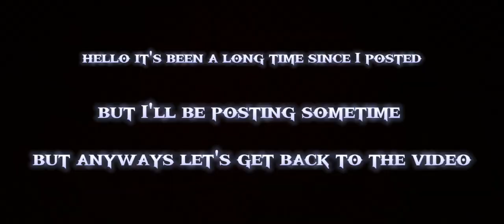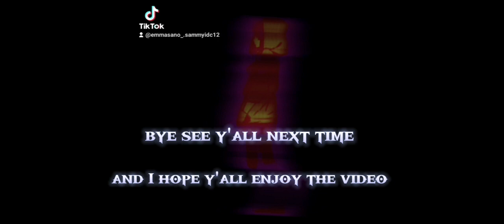Tokyo revengers reaction to one piece 1/2 sammydemon